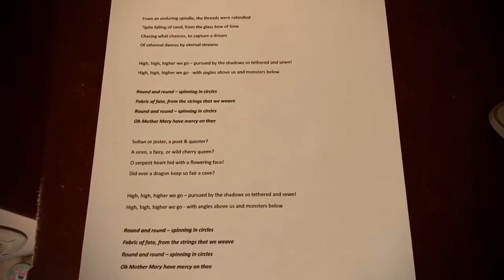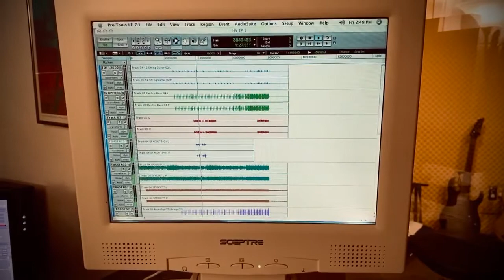Music Process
Happy Vanishing EP in the works. Both audio and artwork are in early phases. These things will evolve with time but wanted to show just a bit of the process.